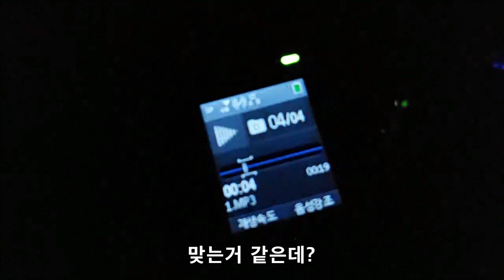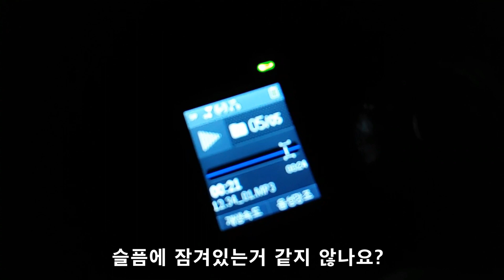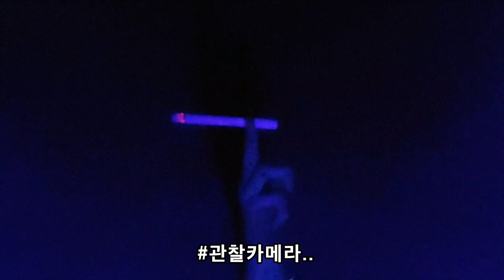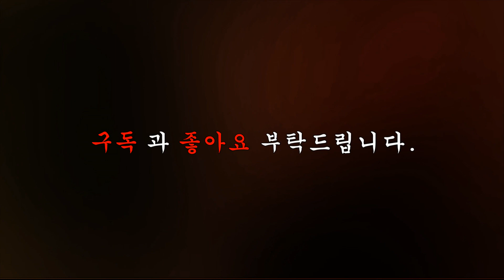폐가인데도 사람이 들어오면 손님으로 맞이 했다는 집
카톡▶ caa2020
라인▶ caa2020

Haunted House Mysterious place
Katok  ▶ caa2020
Lines   ▶ caa2020